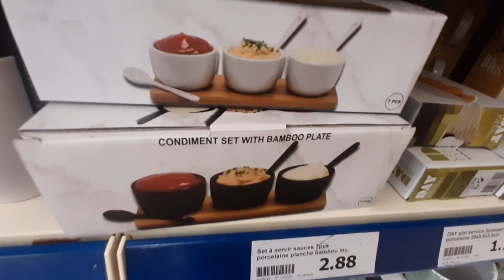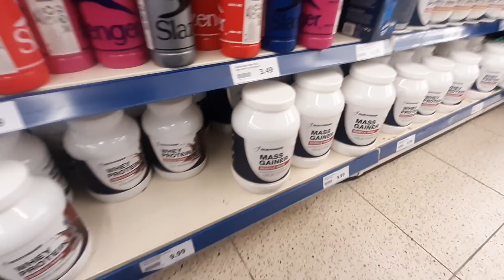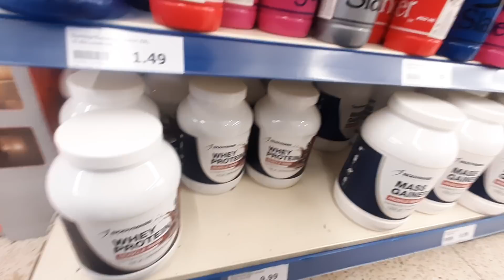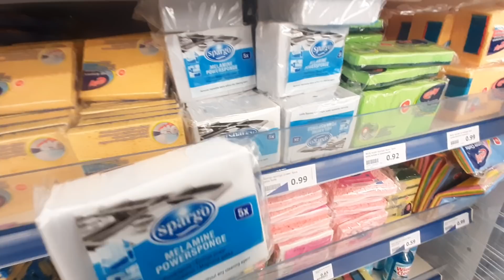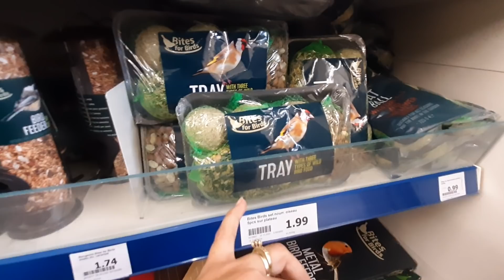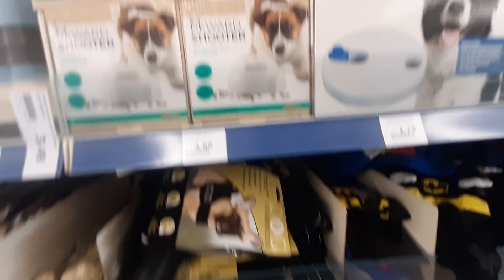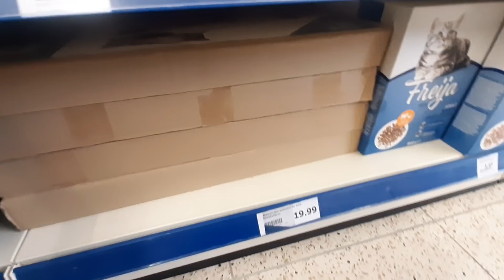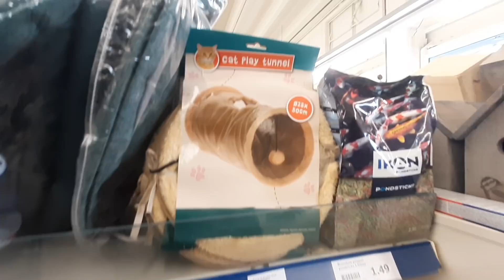ACTION_06.11.20 VAISSELLE.ANIMALERIE.SPORT.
ACTION LEMPDE RAYON BÉBÉ PAPIER PEINT ETC